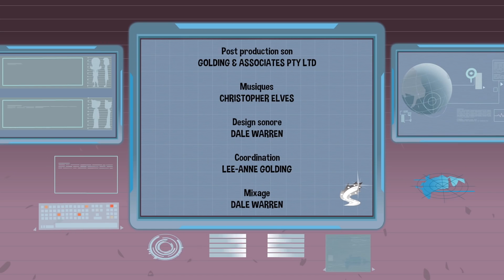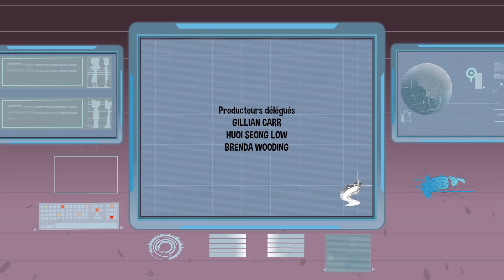SheZow en Français | Le She-cret menacé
Shezow accepte de passer la journée avec une journaliste en herbe en échange d’un article sur Guy et Maz et leurs vélos dans le journal de l’école.
 Shezow doit se battre contre un nouvel adversaire le Pigeon. Maz est là pour l’assister sauf que son déguisement ressuscite la fibre paternelle du volatile.

Guy, 12 ans, découvre une bague aux pouvoirs magiques qui le transforme en super héros ! Cool, non ? Bon, il y a juste un petit inconvénient... Cette bague était conçue pour être porté par une fille ! Quand un ado un peu macho se retrouve dans les collants d'une fille, les méchants n'ont qu'à  bien se tenir !